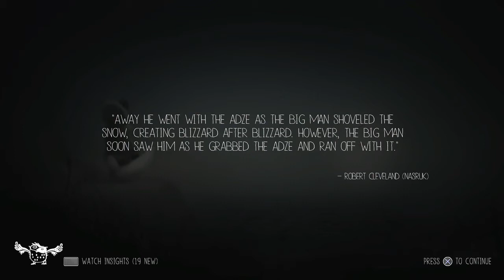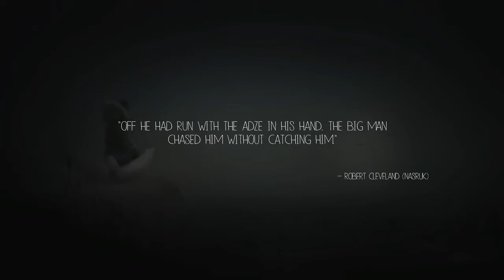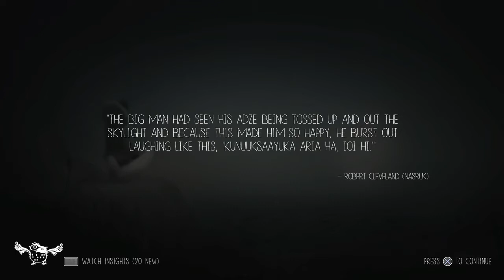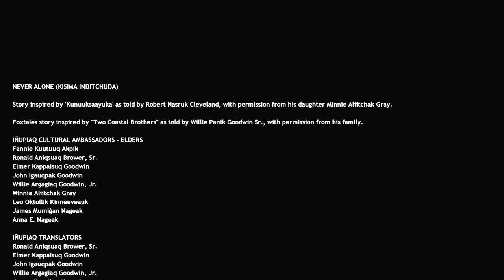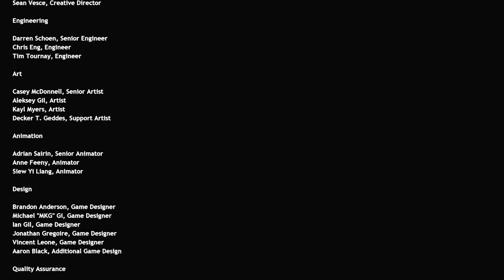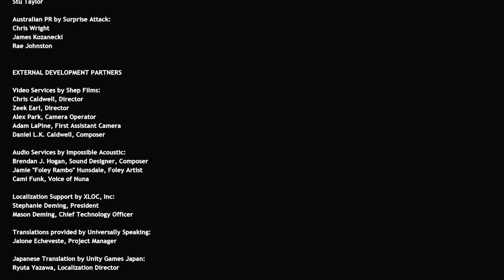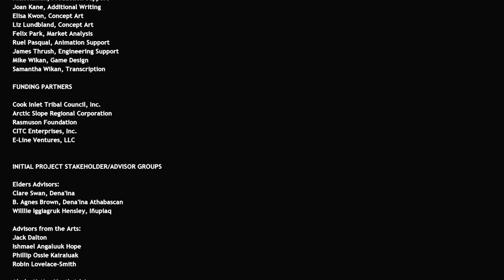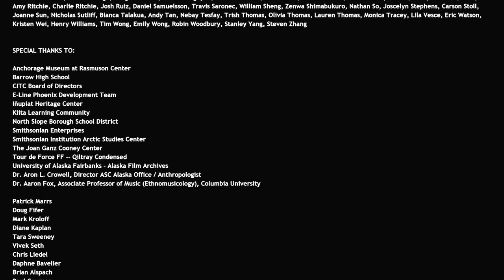Never Alone (PS4) Playthrough - Part 8 + Ending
Never Alone (Kisima Ingitchuna) is the first game developed in collaboration with the Iñupiat, an Alaska Native people. Nearly 40 Alaska Native elders, storytellers and community members contributed to the development of the game. Play as a young Iñupiat girl and an arctic fox as they set out to find the source of the eternal blizzard which threatens the survival of everything they have ever known.
Guide both characters in single-player mode or play cooperatively with a friend or family member as you trek through frozen tundra, leap across treacherous ice floes, swim through underwater ice caverns, and face numerous enemies both strange and familiar in the journey to save the girl’s village.
In this atmospheric puzzle platformer, you will explore awe-inspiring environments, perform heroic deeds, and meet legendary characters from Iñupiaq stories — all narrated by a master storyteller in the spoken Iñupiaq language.